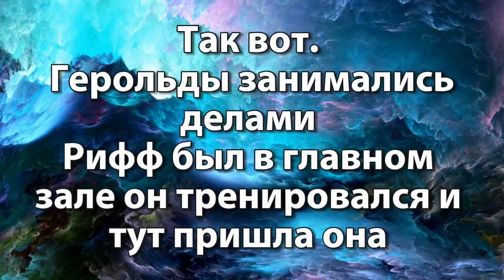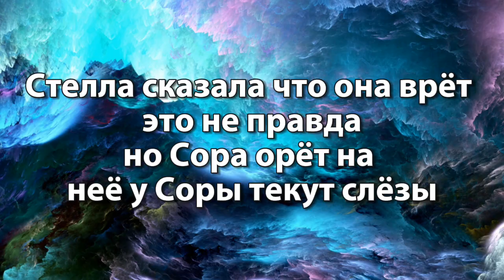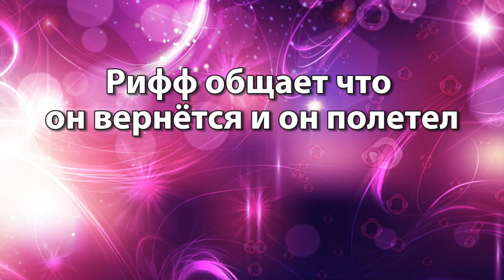Gormiti {Мини фильм} 3 сезон 16 серия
На половину придумала я, а на половину придумала подруга